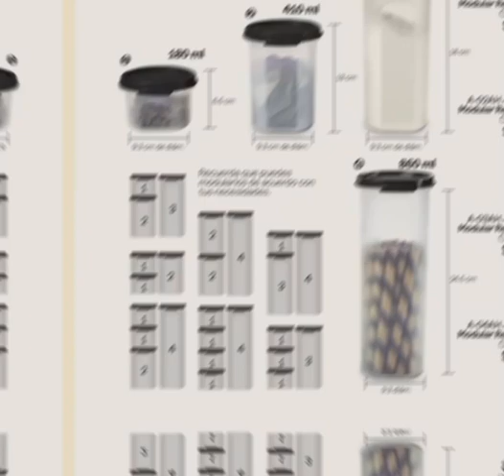Tupper tip 4 Tupperware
A sus órdenes
Contáctanos vía WhatsApp al número: